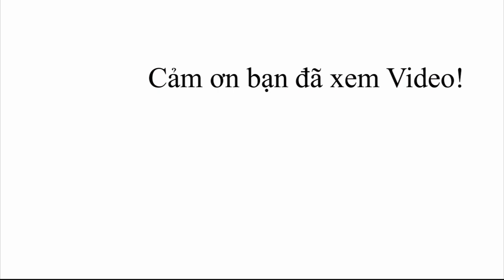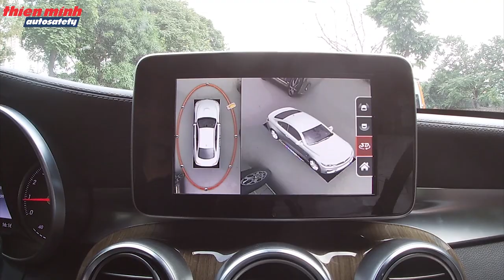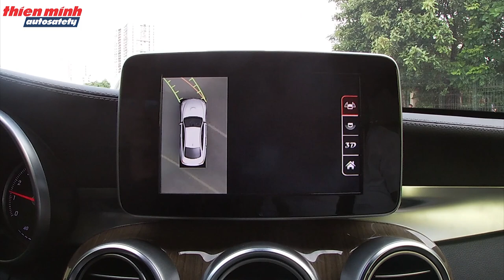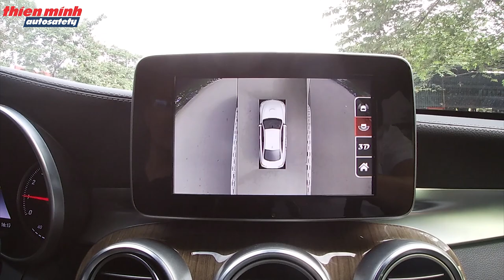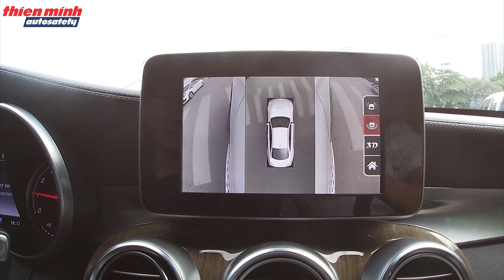Camera 360 độ ô tô| Mẫu camera panorama toàn cảnh HOT nhất 2019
Thiên Minh Autosafety - Cung cấp công nghệ hỗ trợ lái xe an toàn tiên tiến nhất thế giới.

🎥 Xem thêm các chuyên mục khác:
📞Hotline Việt Nam: 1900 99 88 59
🏡 Trụ sở chính: Số 88 Khúc Thừa Dụ, Dịch Vọng, Cầu giấy, Hà Nội
🏡 Văn phòng Miền Trung: Số 138, Đ.Xô Viết Nghệ Tĩnh, Q.Hải Châu, Tp.Đà Nẵng
🏡 Văn phòng Miền Nam: Số 2/1 Hồng Hà, Phường 2, Quận Tân Bình, TP.HCM